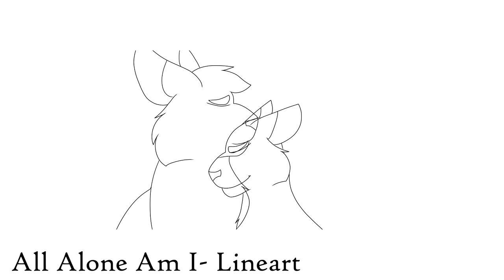WIPS (Devil I Know, All Alone Am, and more!)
pee